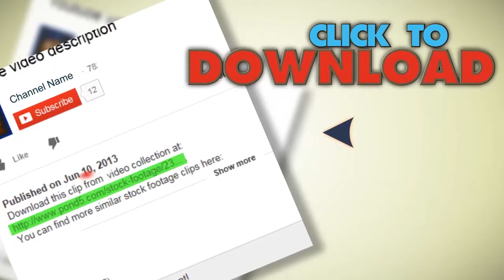Vintage Morph Animation Loop 34 - Mirrored 8Mm Film Transition. Stock Footage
You have watched Vintage Morph Animation Loop 34 - Mirrored 8Mm Film Transition. Stock Footage"